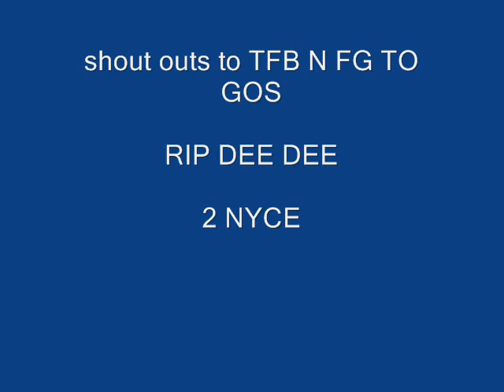nay nay anthem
new aim Ayeotunice
shout outs to tech trackz
n dcole